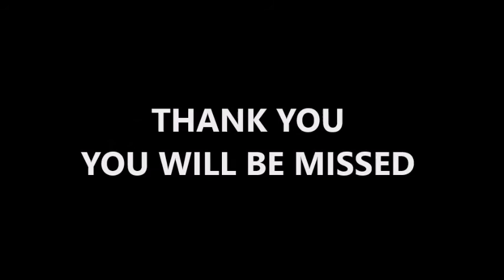BHS Girls Soccer 2015 Highlights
This is my thank you letter to a soccer team that stood by me as I walked through the uncertain road of unemployment. I got a job, this team got a playoff berth, and I just wanted to say... thanks, everyone, for making the cold, hard walk of unemployment a little easier.